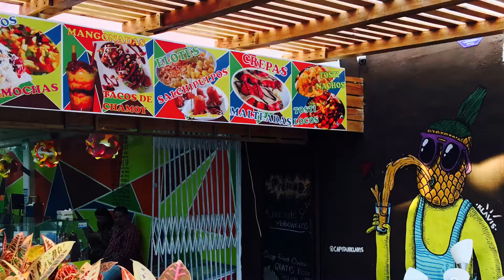Mascotas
Trae a tu mascota y con tu compra de alimentos y bebidas el recibe una nariz fría gratis!